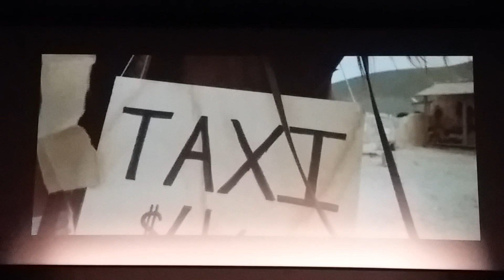Apocalipsis Voodoo. Trailer. Cutrecon 7